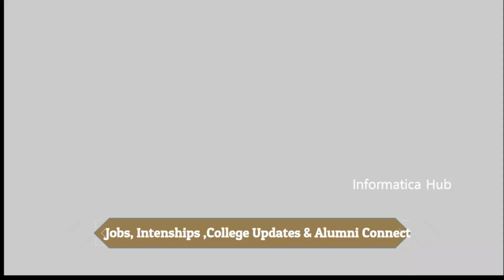Life in IT Service Industry ! Do watch to know what you need to do ? and how to grow?